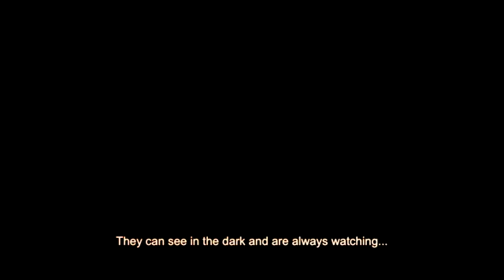Medal of Honor: Warfighter - Debut Teaser Trailer (GDC 2012) HD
Společnost EA vydala teaser na nový Medal of Honor: Warfighter, který vyjde letos 23. října. Hru vyvíjí studio Danger Close, které dělalo i předchozí díl série. Medal of Honor: Warfighter běží na enginu Frostbite 2, který pohání například Battlefield 3. Téměř minutu a půl dlouhý teaser, který naleznete pod novinkou, obsahuje i pár prvních záběrů přímo ze hry, které vypadají vskutku ohromně.